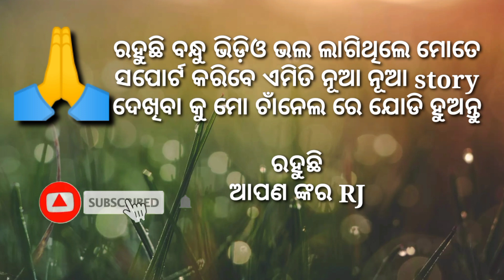ଶେଷରେ ଆଜି ହାରିଗଲା ମା😭 sadodiastory sad odia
ଜୟ ଜଗନ୍ନାଥ 🙏

ମୋ ପ୍ରିୟ ବନ୍ଧୁ ଏହି ସୁନ୍ଦର ଷ୍ଟୋରୀ ଆପଣ ପାଇଁ.
ଭିଡ଼ିଓ ଭଲ ଲାଗିଲେ ନିଶ୍ଚିତ କମେଣ୍ଟ କରିବେ.
ମା ଦୁଃଖ କଥା ଏ ଭିଡ଼ିଓ କୁହ ଯାଇଛି କେତେ କଷ୍ଟ କରି.
ମା ନିଜ ସନ୍ତାନ ଭୋକ ପାଇଁ କେମିତି ବିକୁଛି 😭ଭିଡ଼ିଓ କୁହ ଯାଇଛି ଆଶା କରେ ଭିଡ଼ିଓ ଟିରେ ଆପଣ ମାନେ ନିଶ୍ଚୟ ଭଲ ପାଇବା ଦେବେ 🙏

ମା ର ଜାଗା କେହି ନେଇ ପାରିବେ ନାହିଁ ମା ବିନା ସାରା ସଂସାର ଆଉ ଜଗତ ଅନ୍ଧାର 😔ମା ନାହିଁ ଯାହାର ସେ କଥା ରେ କହନ୍ତି ହାତଭାଗ ବୋଲି ଏହି ସୁନ୍ଦର ଷ୍ଟୋର ଆପଣ ପାଇଁ ଶୀଘ୍ର ଦେଖନ୍ତୁ 😊

ଆପଣ ମତେ ସପୋର୍ଟ କରନ୍ତୁ ଆଗକୁ ଆହୁରି ସୁନ୍ଦର ସୁନ୍ଦର ଷ୍ଟୋରୀ ଆଣିବି ଆପଣ ମାନଙ୍କର ପାଇଁ 🙏

ତେବେ ଆଜି ପାଇଁ ରହୁଛି 🙏
ଜୟ ଜଗନ୍ନାଥ 🙏
ଜୟ ଓଡିଶା 🙏
ବନ୍ଦେ ମା ତରଂମ୍ 🙏